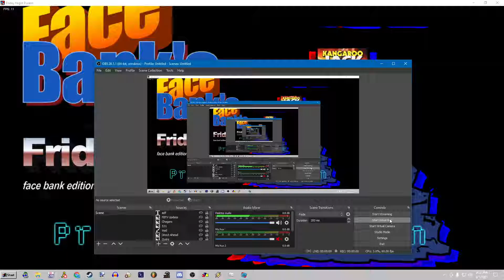Tutorial - Sprite Test